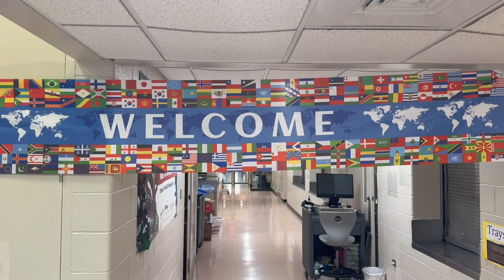Fremont Family Multicultural Fair (5/3/24)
Fremont families gathered at Fremont Elementary School on May 3, 2024 for the Fremont Family Multicultural Fair to celebrate the District's rich diversity and different cultures.